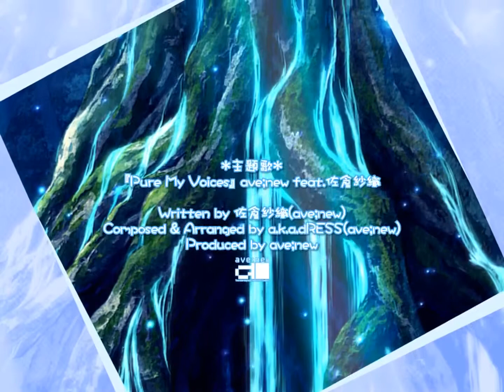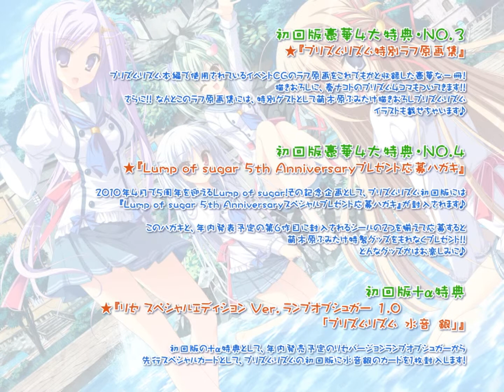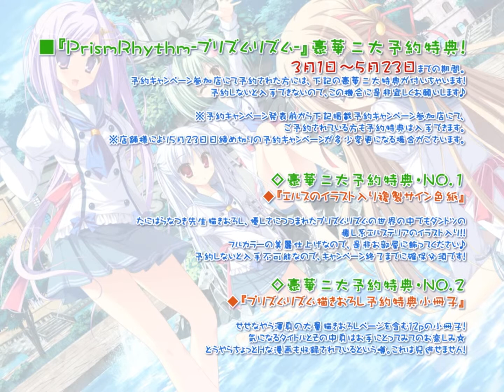PrismRhythm -プリズムリズム- - オープニングムービー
『PrismRhythm -プリズムリズム- -Welcome to the world with kindness!-』 オープニングムービー

ブランド: Lump of Sugar

原画: たにはらなつき、せせなやう
ＳＤ: 奏ナコト
脚本: セロリ、がのす、Hatsu

曲名: Pure My Voices
歌手: ave;new feat.佐倉紗織
作詞: 佐倉紗織
作曲: a.k.a.dRESS
編曲: a.k.a.dRESS

動画: RMG

Eroge "Prism Rhythm -Welcome to the world with kindness!-" OP

Release: 5/28/2010
Production: Lump of Sugar

Illust: Tanihara Natsuki, Sesena Yau
Chibi: Kanade Nakoto
Scenario: Celery, Ganosu, Hatsu

Song: Pure My Voices
Vo.: ave;new feat.Sakura Saori
Ly.: Sakura Saori
Co.: a.k.a.dRESS
Ar.: a.k.a.dRESS

Video: RMG